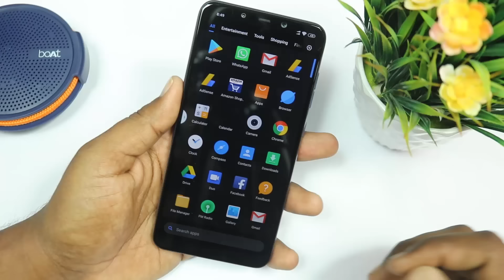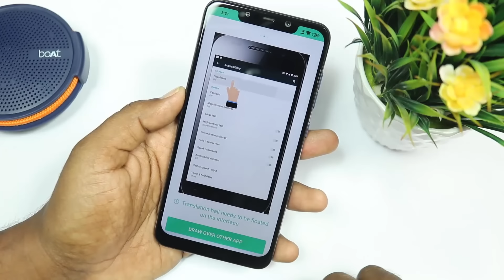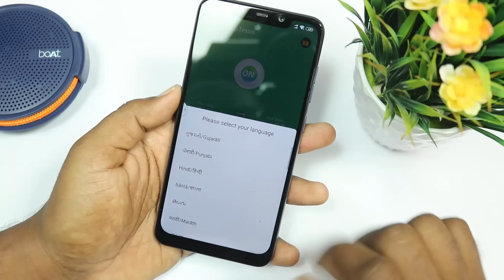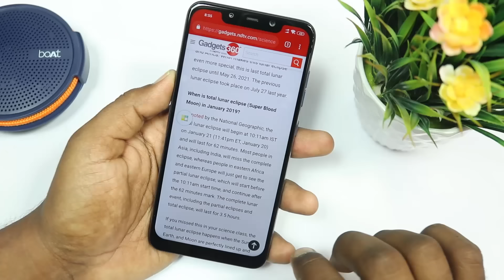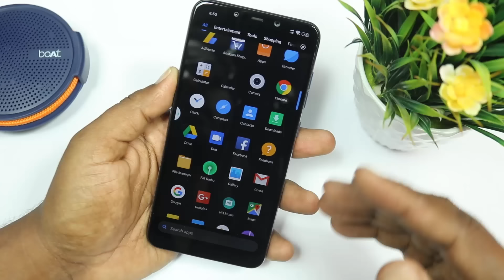Easy Way to Understand English Language | Convert Telugu Into English On Android 2019 (TELUGU)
Quires solved:-
english to telugu language
Convert english to telugu
convert telugu to english on android
how to understand english on android
translate english into telugu 2019 TELUGU